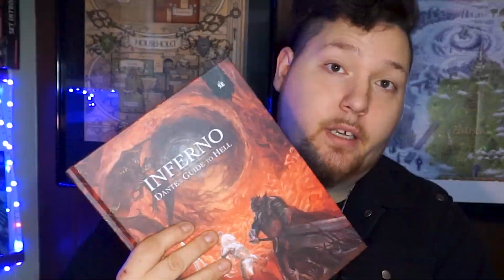Le Novità GDR da KICKSTARTER | COMING SOON #1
nuova rubrica nella quale andiamo a vedere alcuni progetti che sono in via di pubblicazione, con campagna che sta per terminare o che è appena terminata su Kickstarter.

CONTENUTI DEL VIDEO:
0:00 | 0:37 INTRO
0:38 | 2:52 PRIMO PROGETTO
2:53 | 5:11 SECONDO PROGETTO
5:12 | 6:20 TERZO PROGETTO
6:21 | 7:20 QUARTO PROGETTO
7:21 | 9:47 QUINTO PROGETTO E CONCLUSIONE